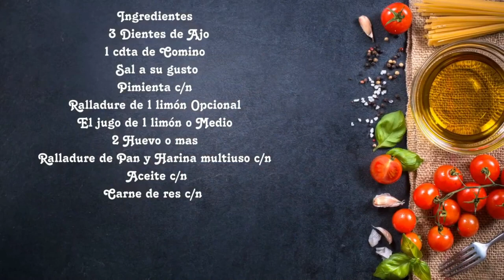Bistec de Res Empanizado a lo Cubano